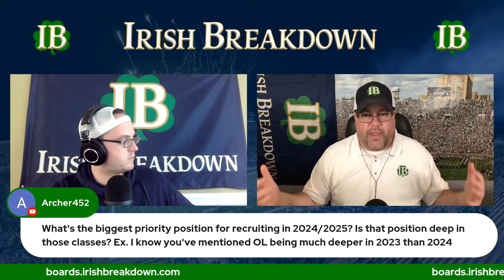Notre Dame Offense Has Talent But A Lot To Prove, Dennis Dodd Strikes Again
Irish Breakdown looks at the Notre Dame position groups on offense and what their reputation is now and what it could be if the units maximize their potential. We also discuss Dennis Dodd's article about Marcus Freeman that created hard feelings with Ohio State fans.